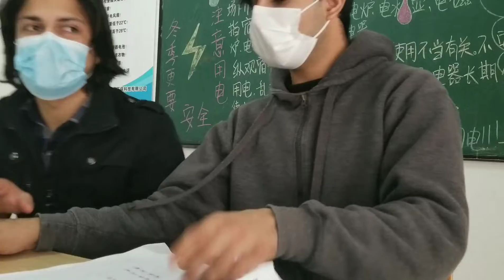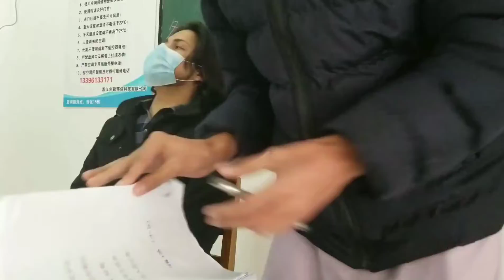Time to serve them back |All is well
Hello! everyone in this video I'll tell you about my volunteer duty ... as we all are cooperating with them with our teachers ,nd with University

keep supporting ❤️💗